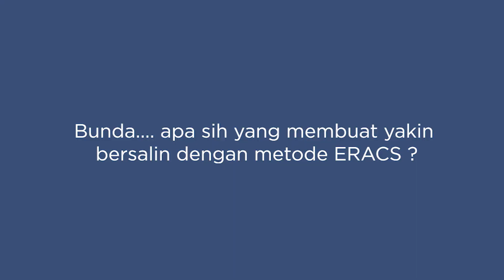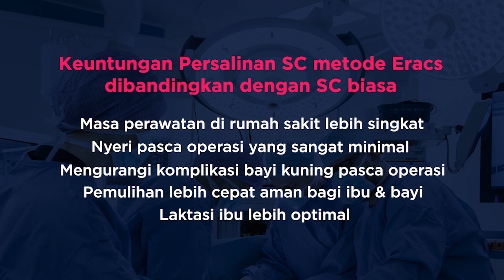Pulih Cepat Pasca Operasi SC (Sectio Caesarea) dengan Metode Persalinan ERACS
Persalinan Sectio Caesarea (SC) dengan metode ERACS (Enhanced Recovery After Caesarean Section).

Keuntungan :
1. Masa perawatan di rumah sakit lebih cepat
2. Nyeri saat operasi dan pasca operasi minimal
3. Mengurangi komplikasi bayi kuning pasca operasi
4. Pemulihan lebih cepat aman bagi ibu & bayi
5. Laktasi ibu lebih optimal

BOOK NOW :
Patient Experience Officer 1 : 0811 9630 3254
Patient Experience Officer 2 : 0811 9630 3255